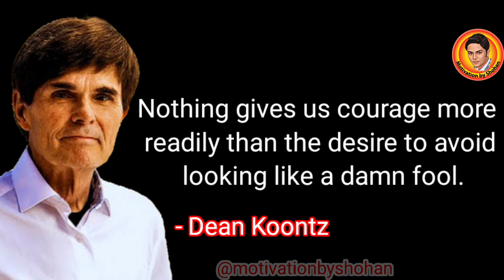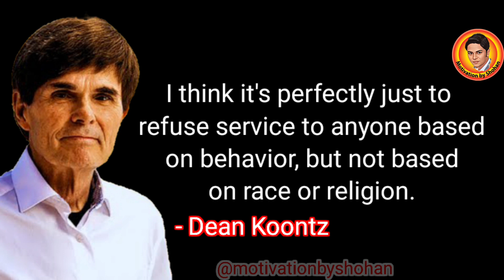Motivational Video by Dean Koontz ✨ Life Changing Quotes 💥 Deep Meaning Quotes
This motivational video contains "Dean Koontz" quotes. This collection of quotations is made up of his best quotes, and we hope that his life quotes will inspire you to think about many things in your life. The quotes from "Dean Koontz" are well worth your time.

study
morning motivation
motivation 2023
powerful motivation
best study motivation
motivation compilation
motivation tips
gain motivation
video motivation
motivation advice
success motivation
motivational video
motivational speech